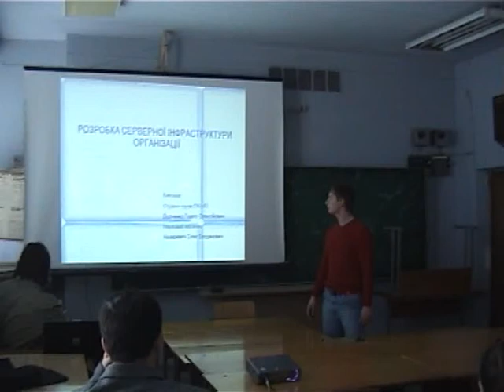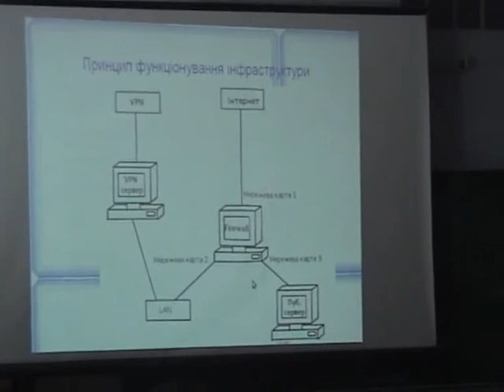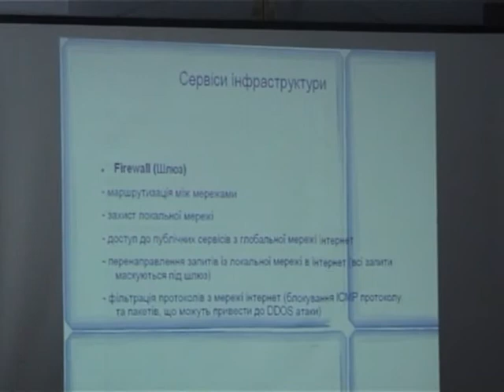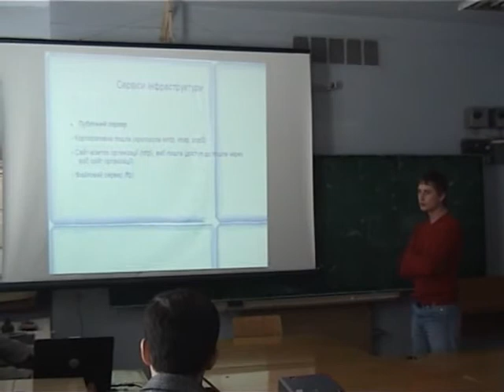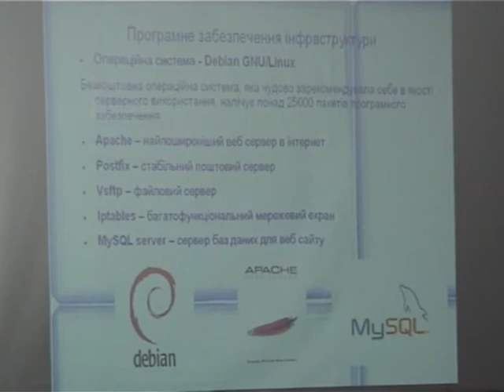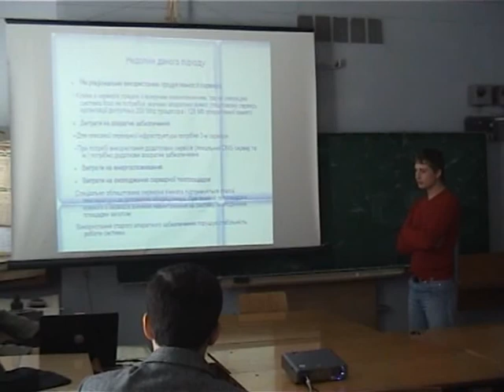Dudchenko Pavlo 1